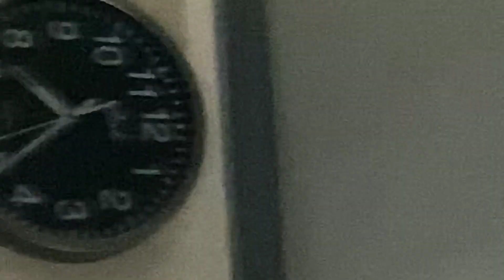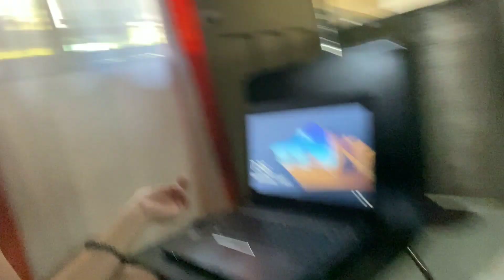My everyday routine [ Quarantine/ Work from home Edition ] + Carlo’s Birthday🥳 | Via David | PHL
Dahil sa quarantine, we are on work from home. Nakauwi din kami sa aming kanya kanyang bahay ( yes, hindi kasi kami near our home nagwowork)

Thank you to the company where I work. Dahil employees were being prioritized and well taken care of. Kaya maraming salamat po!

Alsooo,it is Carlo’s 20th Birthday ( Samgyup with the fam sa labas...ng bahay haha)